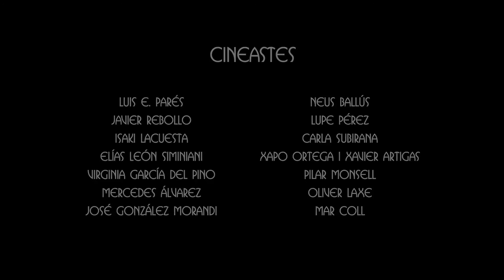On Wiseman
Aques documental, dirigit per Ricardo Íscar, recull el testimoni de catorze cineastes, molts dels quals van estar presents a la xerrada que Frederick Wiseman va fer en el marc del màster en Documental de Creació l'any 1998.Tots ells, que reconeixen la gran influència que ha tingut el cineasta nord-americà en la seva trajectòria, han escollit i comentat una seqüència d'alguna de les seves pel·lícules.